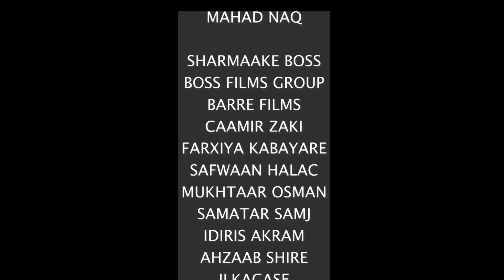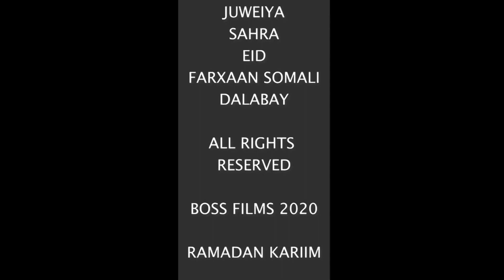QASIIDO RUUXANTA GERMANY_Full-HD